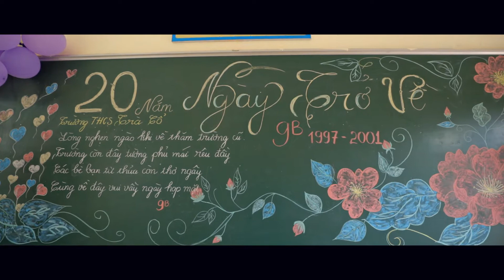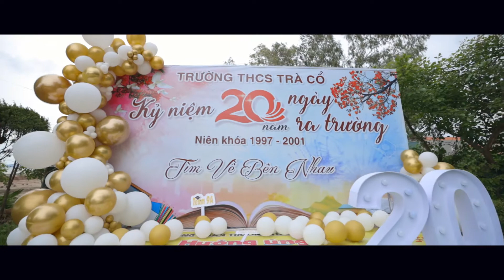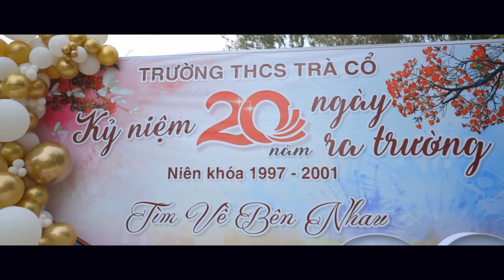20 Năm Ngày Ra Trường THCS Trà Cổ 1997-2001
Chụp Ảnh Quay Phim Đẹp Tại Móng Cái - Kaby Wedding
Kaby Wedding - Chụp ảnh, Quay Phim Chuyên Nghiệp.
📸 Nhận Chụp - Quay phóng sự cưới, Chụp - Quay Kỷ Yếu, Pre-Wedding, Events, TVC tại Móng Cái.